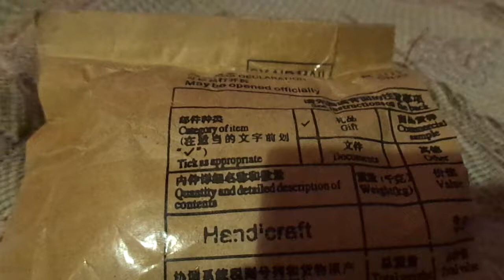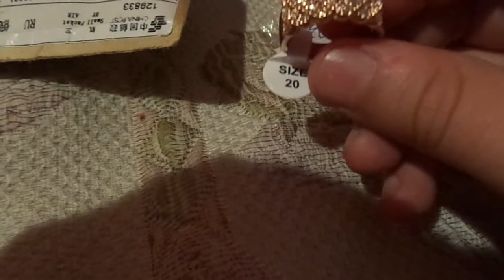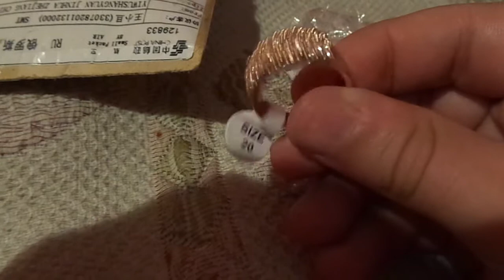Посылка из Китая Aliexpress. Офигенно красивое колечко